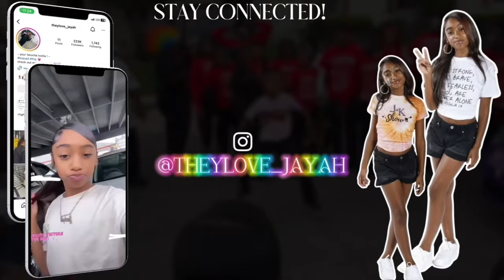🛍Ross Shopping Haul🤩 l In N Out Mukbang🍔 l How Yall Been❓l JOIN MEMBERSHIP | Click Link Below⬇️